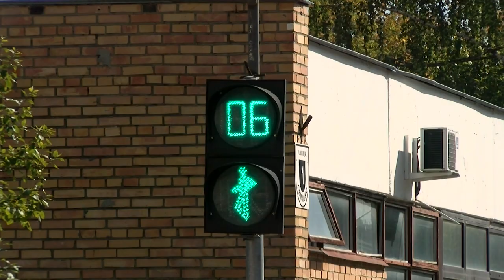Директор автошколы ДОСААФ рассказал, как правильно объезжать препятствия на дороге